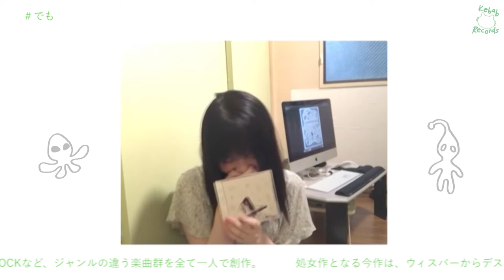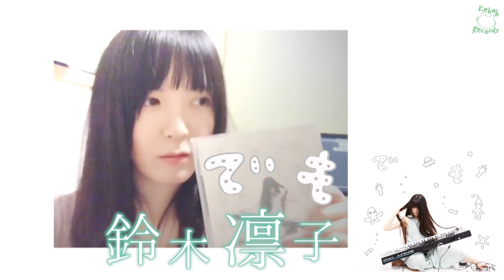【CM】鈴木凛子 ｢でも｣ [1st Album]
鈴木凛子
｢でも｣ [2018] - Kebab Records
edited by kebabman
cooperated by JINMEN RECORD

■ 1st Album
｢でも｣
鈴木凛子
KBR-007 | CD | ¥2,000
KBR-007@ | DIGITAL | ¥1,500
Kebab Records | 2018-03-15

01 - でも
02 - 彼女はあたしを傷つけたい
03 - 深海マーメイド
04 - しゃばだば
05 - 池袋駅前通り魔事件
06 - 倒錯教育
07 - 深層心理
08 - 兵隊さんは私の記憶の中で死に続ける
09 - 相づちさえ打っとけばいいんだよ
10 - 好きについて
11 - レイニーブルー
12 - あたし教

produced by 鈴木凛子
directed by Keishi Mekata Oka
recorded & mixed by 鈴木凛子
recorded & mixed at room
mastered by 中村宗一郎
mastered at Peace Music
art by 鈴木凛子
designed by kebabman / 鈴木凛子
photo by SHIGAX
manufactured by Kebab Records
distributed by Bridge Inc.

鈴木凛子 - vocal / synthesizer / guitar / programming
all tracks written by Rinko Suzuki

◉ 特典 ◉
｢でも 特典限定盤｣
鈴木凛子
included 2 tracks (limited)